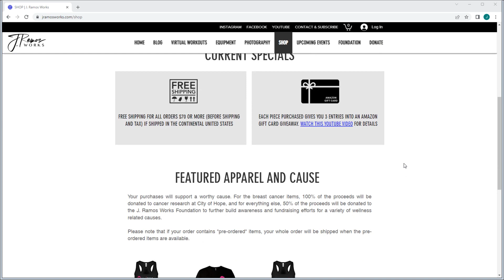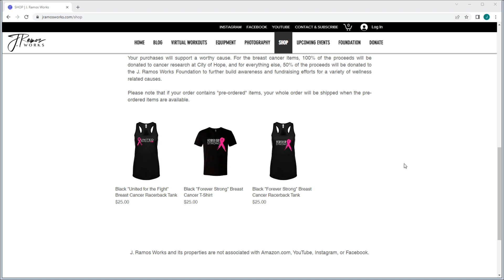Amazon Gift Card Giveaway - "Is it Summer?" 2023 Edition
2023 Edition” is a raffle where the prize will be an Amazon Gift card that will be sent electronically to one single winner. The amount of this Amazon Gift card will be determined by the total number of subscribers found on the youtube channel found at this . Entries into this raffle will be accepted until June 11th, 2023 and the winner will be announced at 6:25pm PT during U-Jam Fitness class on June 12th, 2023.

THE PRIZE AMOUNT
The amount of this prize will start at $25 and will increase by $5 for every new 10 subscriber to this YouTube channel (JRamosWorks) and will be capped at a value of $100. The current amount of subscribers during this raffle announcement is at 2246.

Anyone from around the world who has a valid YouTube account (must meet the requirements and guidelines to own a YouTube account as an individual and not infringe on YouTube’s policies) is eligible to enter this giveaway. Here is how you can enter this giveaway and get up to two entries:

- In this video, write the following in the comments to get up to two entries in this giveaway.
- For a single entry, just write "Summer?” in the comments.

OTHER WAYS TO GET ENTRIES
There are two other ways to get more entries for this giveaway. You can take my workouts on YouTube or purchase gear from my online store. Here’s how to enter:

You can earn bonus entries by taking my live classes on my YouTube channel Each live class that you do with me can count as a bonus entry. Here’s how it will work.

At the end of each class, there will be a “Thank You” screen that will mention what the class you just took and the date that the class occurred.

To get a bonus entries through my workouts online, please follow these instructions:

1. Take a selfie of yourself or a screenshot of this screen that shows the name of the class, the date, the website and the user handle (if you are unable to take a selfie, you can take a screenshot of this screen).
2. Post the selfie or screenshot on your Instagram and/or Facebook account and tag me on our post @JRamosWorks (note that if you post on both Instagram and Facebook, it will only count as one bonus entry). A post on stories will be fine as well. If you would like to be more discrete about your entry, you can submit it through a google form through enter.jramosworks.com
3. The entry on Instagram, Facebook, or through enter.jramosworks.com must be done before 11:59pm Pacific Time by the next day the class was done live. As an example, if my live class on youtube was done on October 4th, 2022, you must make your post by 11:59pm Pacific time on October 5th, 2022 to get a bonus entry.

There are no limits to the number of bonus entries that can be earned through this method. Please note that if you need to return an item and get a refund, the entries associated with the item purchased will be rescinded.

Please note that J. Ramos Works and this giveaway is not associated with Amazon.com, YouTube, Instagram, and Facebook. This giveaway is solely being performed at the discretion of J. Ramos Works.